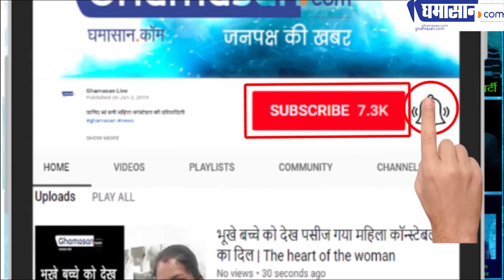Mystery of "The Girl In Room 105"' क्या है Chetan Bhagat का रहस्य